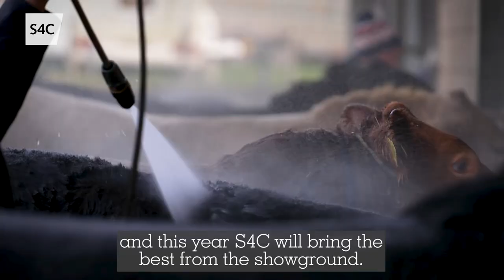FFAIR AEAF 2022 AR S4C | 2022 WINTER FAIR ON S4C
O 10.00 fore Llun gwyliwch holl gyffro’r cystadlu a’r arddangos o Ffair Aeaf 2022. Gwyliwch yn fyw ar ein tudalen Facebook, a bydd gwefan yn llawn clipiau fideo.

Ffair Aeaf ar S4C
​Dydd Llun 28/11 a Dydd Mawrth 29/11
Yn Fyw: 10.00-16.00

From 10.00am Monday catch all of the excitement of 2022 Winter Fair. Watch live on our Facebook page, and our and will be full of videos.

Ffair Aeaf on S4C
Monday 28/11 - Tuesday 29/11
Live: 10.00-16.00